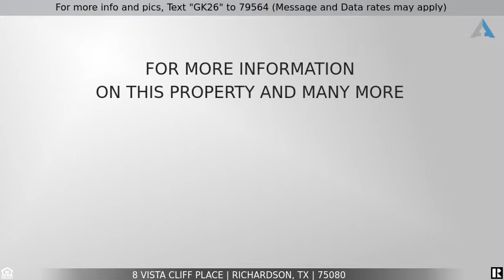Priced at $849,900 - 8 Vista Cliff Place, Richardson, TX 75080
For more info and pics, Text "GK26" to 79564 (Message and Data rates may apply)
STUNNING PROPERTY on AMAZING CULDESAC LOT IN CC!

STUNNING PROPERTY! Home situated on AMAZING CULDESAC LOT! THESE PROPERTIES ARE FAR & FEW BETWEEN in CC! If your buyer likes to Garden AND Entertain, THIS is the house for them! Pride of ownership and care for this home shows! Many updates thru-out: Kitchen remodeled in w granite, custom cabinets, island, SS Appliances, Gas Cooktop.  Bar, just off the kitchen, and open to living. Second living/game room tucked away off kitchen. Large family room with gas log brick FP and access to backyard/patio. Spacious master suite with remodeled bathroom - custom cabinets, dual sinks, separate shower & tub, and well-planned remodeled closet w separate sides. Master also with access to seating area in bckyrd.  This place of serenity!  SPRAWLING PIE SHAPED LOT with gorgeous landscaping, garden shed, and offers FOUR seating areas!